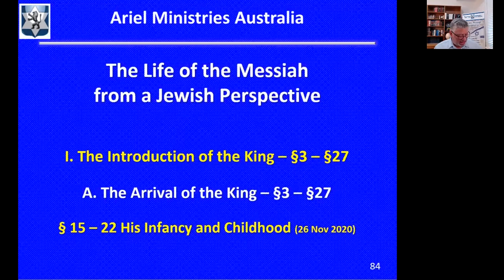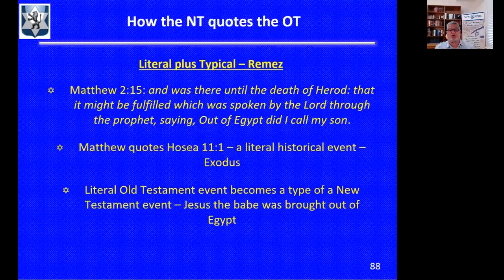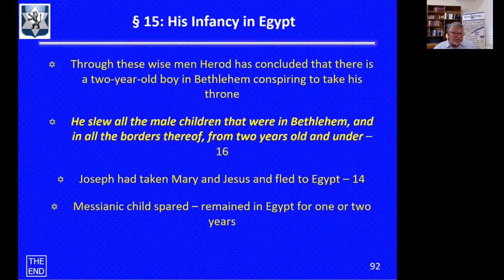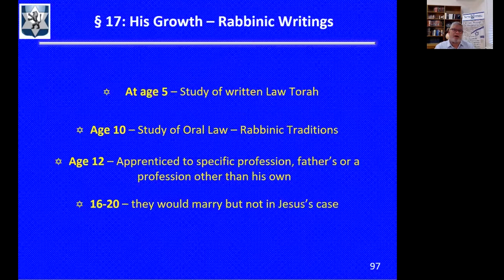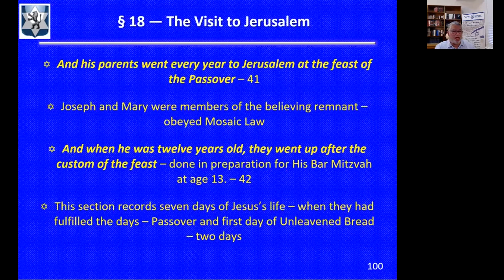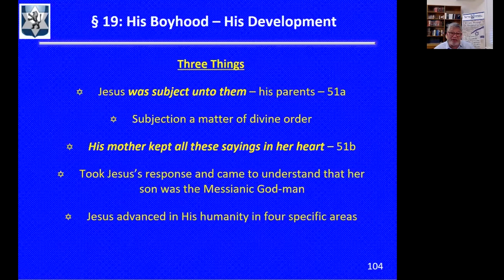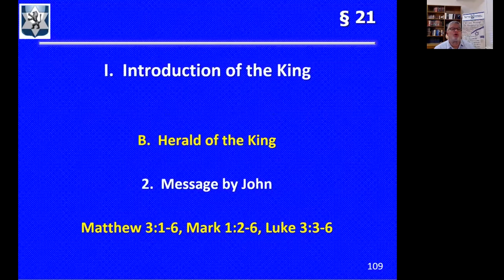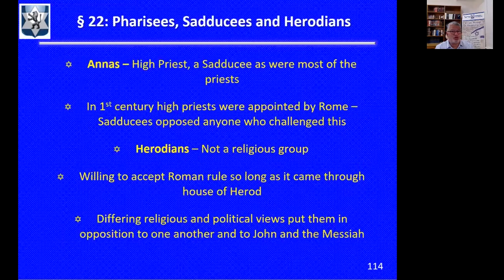Life of Messiah - §15-22 (26November2020)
Here we look at the infancy and childhood of Jesus, His visit to Jerusalem at age 12; His boyhood development. John the Baptiser, the herald and forerunner to the Messiah comes with his message. He is the one preparing the way for the Messiah.